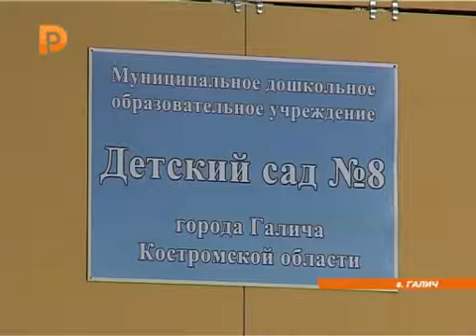В Галиче состоялось торжественное открытие детского сада